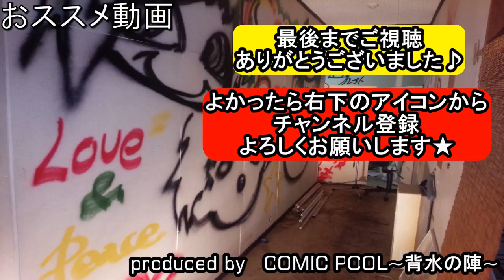乃木坂46『逃げ水』をバンドアレンジで演奏してみた。nogizaka46/band cover(歌詞付き)Nigemizu【covered by背水の陣】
乃木坂46、18thシングル『逃げ水』の演奏してみた動画です。

nogizaka46/band cover/nigemizu

逃げ水を歌ってみた
逃げ水を弾いてみた
逃げ水を叩いてみた